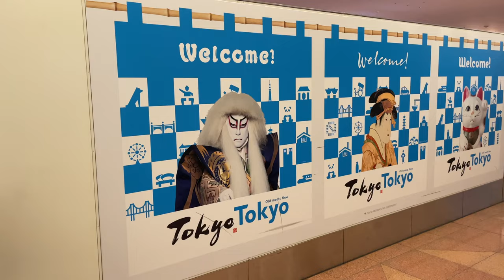Tokyo Layover Adventure: Making the Most of 5 Hours at Haneda Airport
Experience a bit of Tokyo charm during our latest 5 hours layover, part of our round the world trip.

The brief layover tour of Tokyo's central area and the lively Ginza district was a quick, fun adventure. We got to see famous places like Tokyo Tower and checked out the trendy shopping spots in Ginza. It was interesting to see the mix of old and new in the city. Even though our time was short, this tour gave us a nice glimpse of Tokyo's culture and cool shopping options.

PS: Have fun buying a subway ticket in the airport :-)

//TIMESTAMPS
00:00 Haneda Airport to Tokyo Central Station
00:35 Marunouchi area
01:12 Imperial Palace Tokyo
02:11 Tokyo Ginza area
02:44 Zojo-ji Temple and Tokyo Tower

//FREE PERKS AT LUXURY HOTELS
Here you can get complimentary VIP perks (free breakfast, early checkin, late checkout, F&B credit, welcome amenity) at luxury hotels via Classic Travel agency: